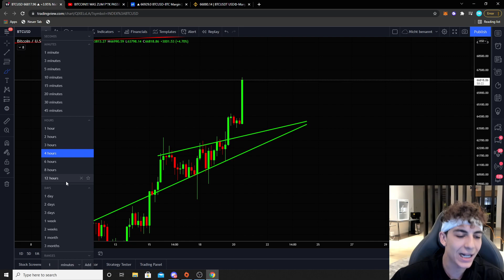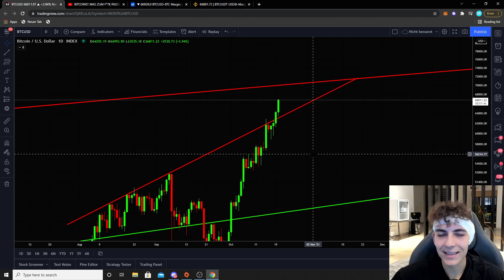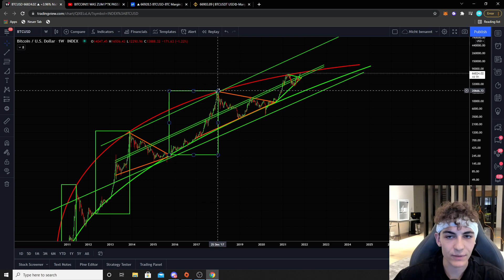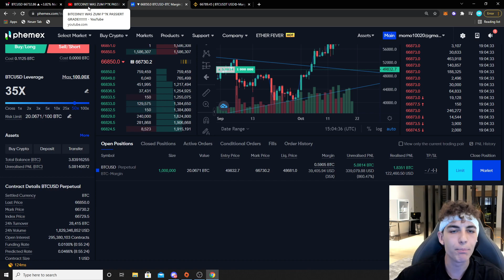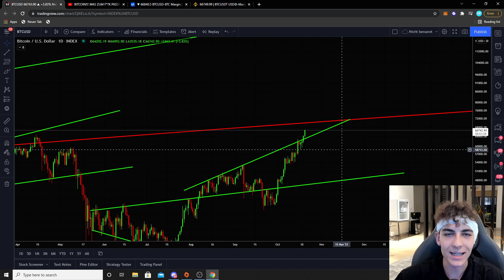EILIG!!!! BITCOIN NEUES ALL ZEIT HOCH... JETZT 100.000$ oder GROSSER DUMP?!?!?!